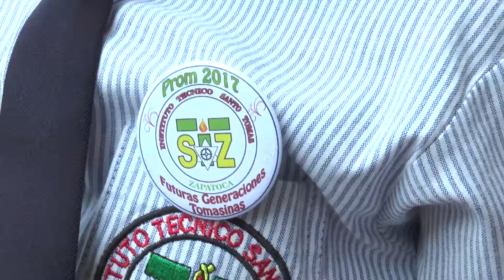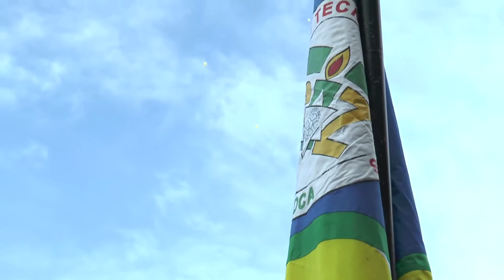18/11/17 Entrega de Pabellones en el I.T.S.T.